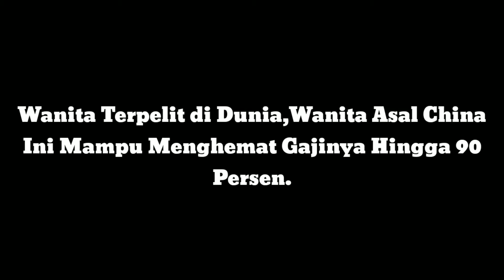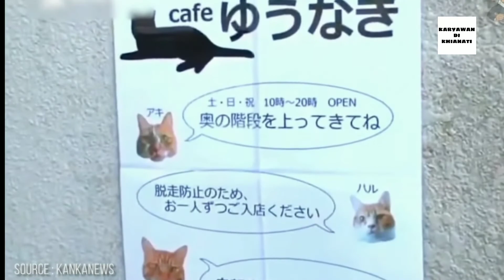Orang paling irit sedunia,bisa beli 2 rumah seharga 3milyar || Wah keren juga ya